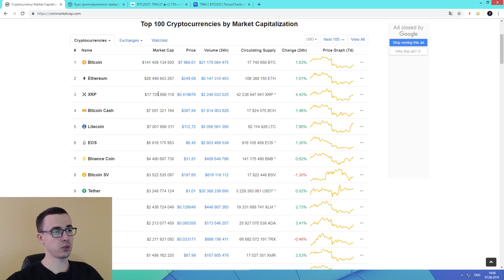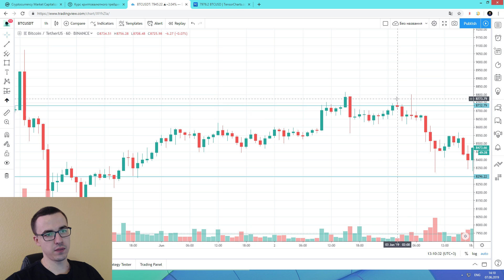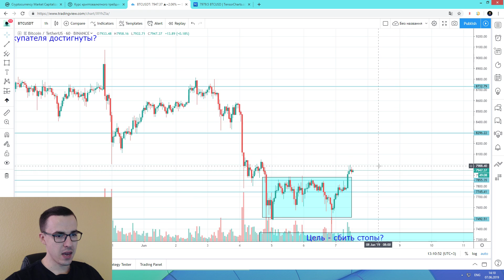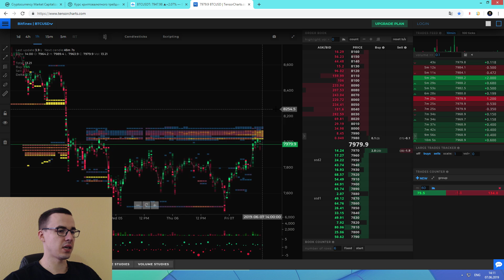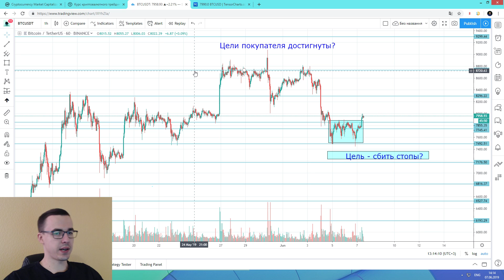Прогноз цены на Биткоин (7 июня)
Обзор и прогноз цены на Биткоин (BTC)

- курс обучения криптотрейдингу (1 июля)